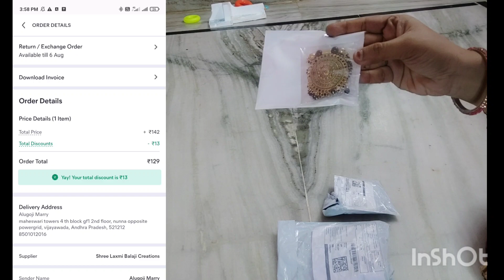meesho review ఇలా ఉంటాయి అని అసలు అనుకోలేదు 🤩😍